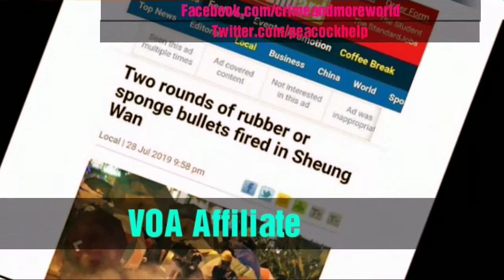Two Years After Brutal Crackdown, Myanmar's Rohingyas See Bleak Future Ahead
Some 700,000 ethnic Rohingyas have fled Myanmar for Bangladesh following a brutal military crackdown that began in August 2017 in northwest Rakhine state. But for the more than 120,000 Rohingya who remained in Myanmar, life is grim and many fear for their future. From reporting done in Myanmar's Rakhine state, VOA has this report narrated by Katherine Gypson~VOA NEWS